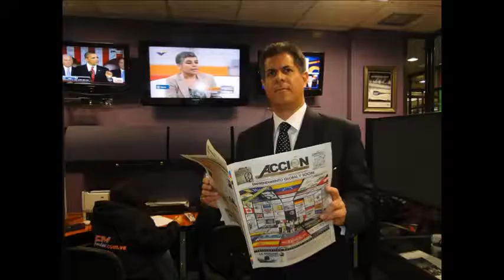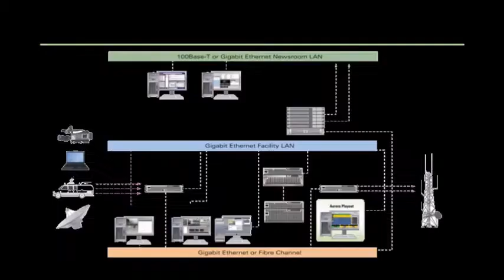GERENCIA 360 ARP GROUP EN GERENCIA PARA TODOS RADIO (6)